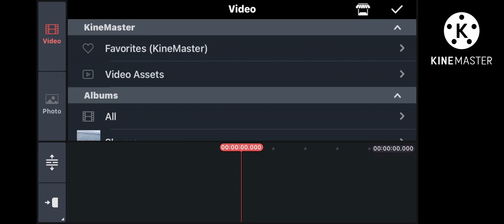I found a way to get the kinemaster watermark out of your video! *2022 august*